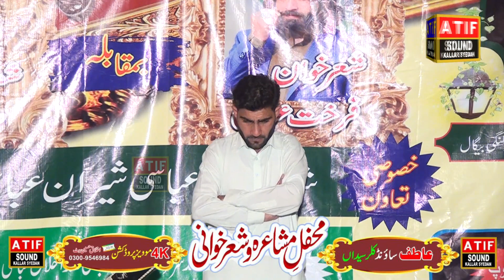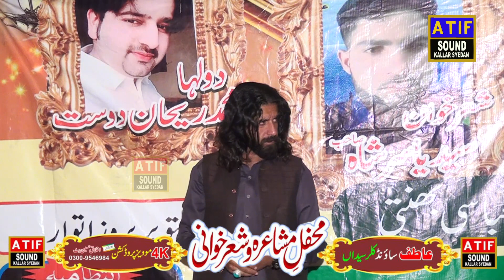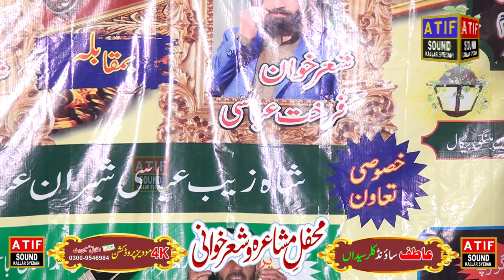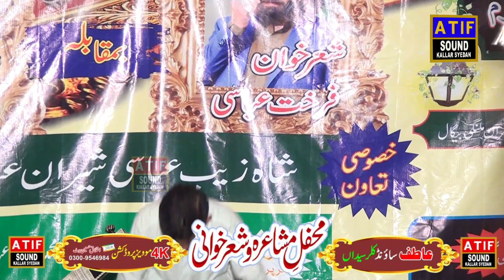سید یاسر حسین شاہ ۔ فرحت عباس یاد گار پروگرام ۔